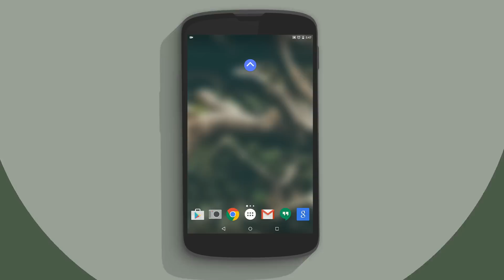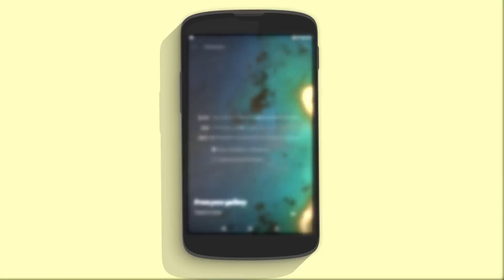Muzei LWP Android Live Wallpaper Preview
Muzei Is One Of The Best Android Live Wallpapers Apps Out There It's Simple Easy & Perfect.

Muzei Live Wallpapers Description :

Description

Muzei is a live wallpaper that gently refreshes your home screen each day with famous works of art. It also recedes into the background, blurring and dimming artwork to keep your icons and widgets in the spotlight. Simply double touch the wallpaper or open the Muzei app to enjoy and explore the artwork in its full glory.

Alternatively, you can choose your favorite photos from your own gallery or other apps to use on your home screen. To keep your wallpaper fresh, Muzei will rotate through your favorite photos every few hours.

Finally, Muzei is developer-friendly. and Muzei even offers a simple API that allows you to build your own wallpaper source.

Muzei now includes a watch face for Android Wear, so you can see your latest wallpaper right on your wrist!

Made in New York by Roman Nurik. Muzei is a transliteration of the Russian word музей, which means “museum.”

Featured artwork in Muzei is curated daily by our small staff and made possible thanks to WikiArt.org and its contributors.

Many thanks to Ian Lake for the watch face, and the many other contributors that help make Muzei possible.